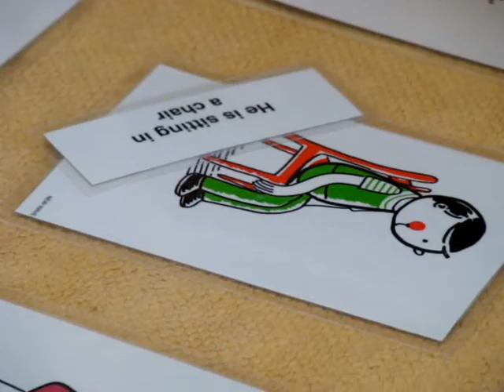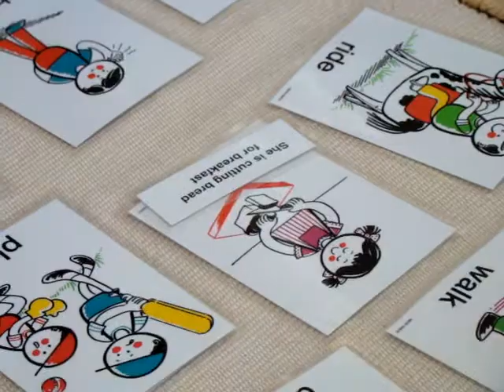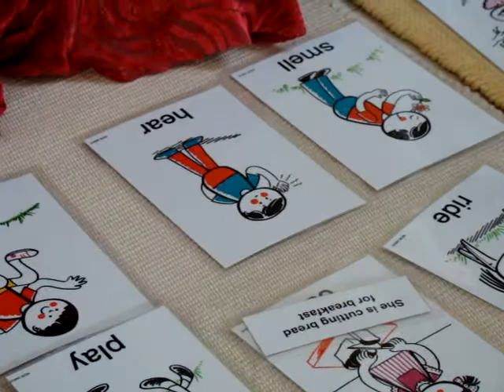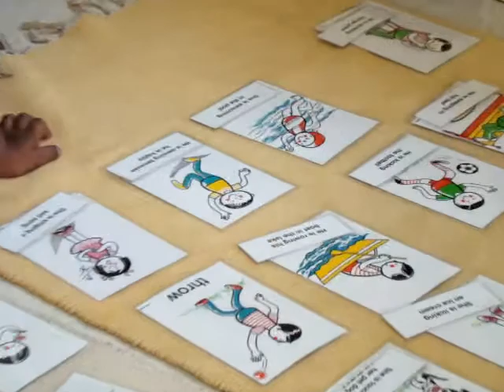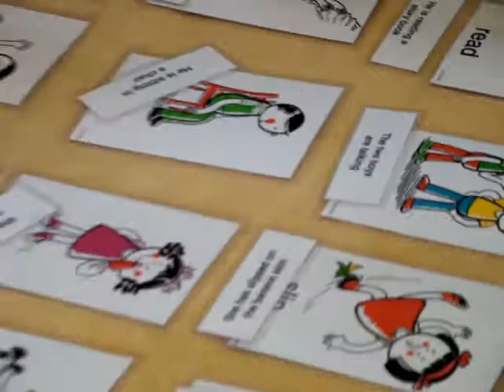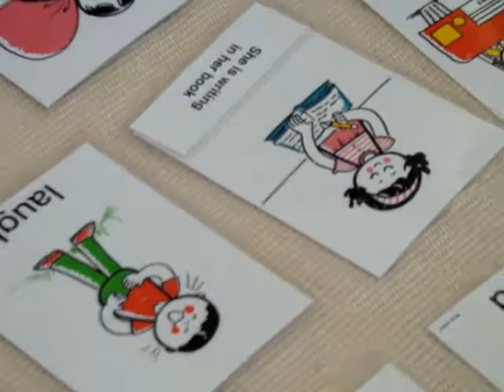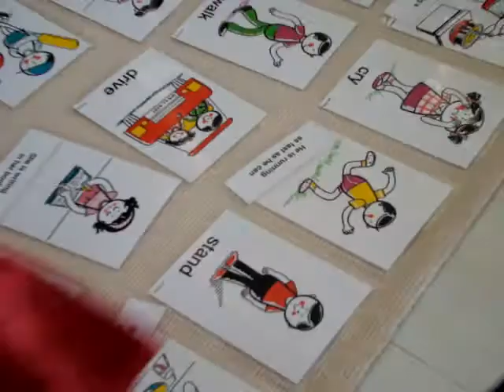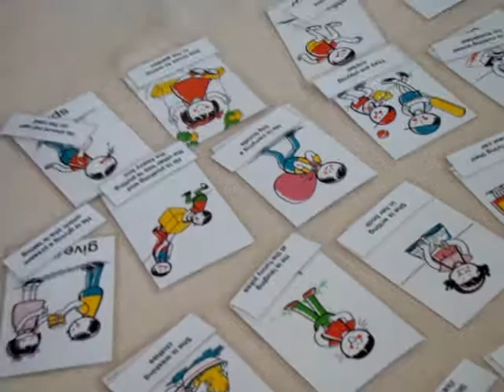Rianna learning Actions Words - Verbs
Rianna learning Actions Words - Verbs using Montessori methods of learning